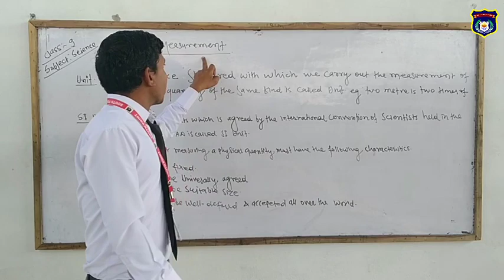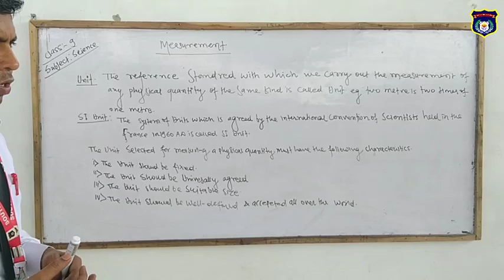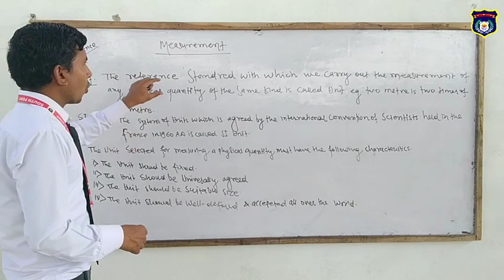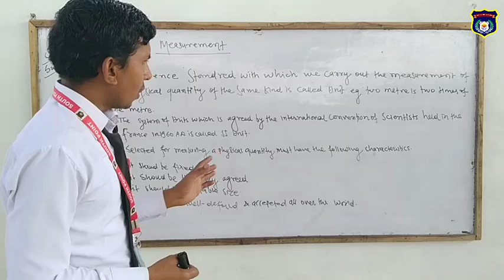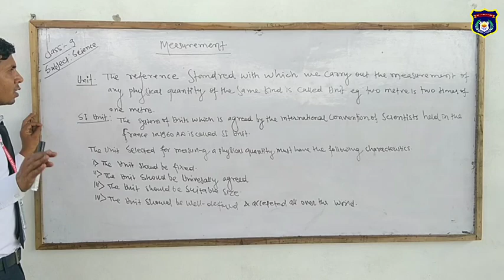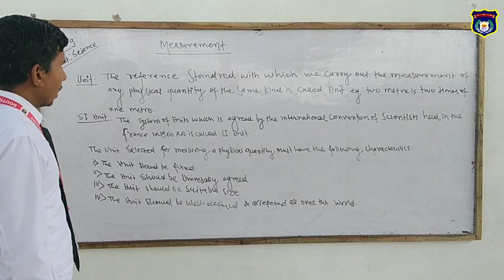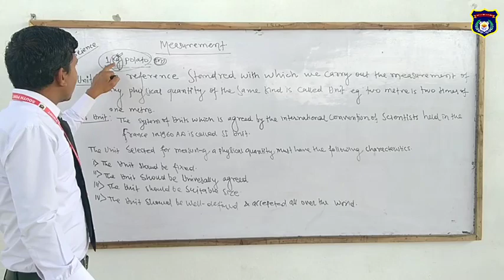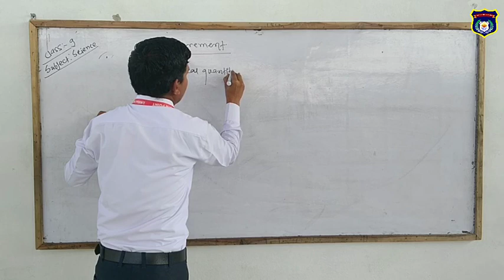Online Classes Science Physic (Unit Mesurement Part-1) Class-9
By Abdhesh Sir (SPEBS)